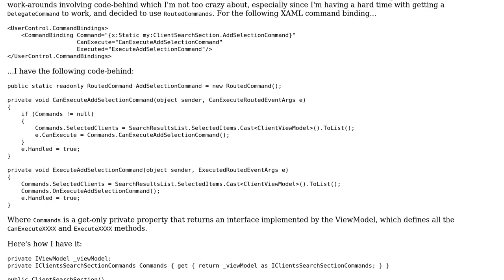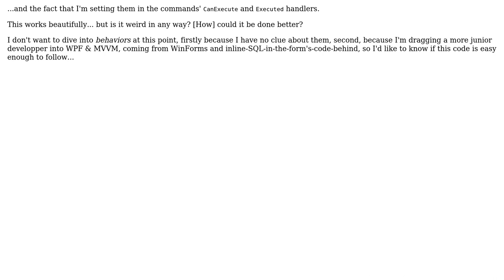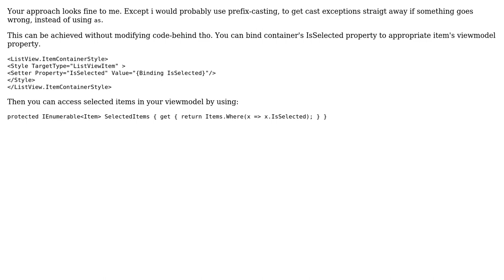Code Review: ListView MultiSelect, MVVM and RoutedCommands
With thanks & praise to God, and with thanks to the many people who have made this project possible! | Content (except music & images) licensed under CC BY-SA | Music | Images & others | With thanks to user Nikita B user Mathieu Guindon and the Stack Exchange Network Trademarks are property of their respective owners. You are responsible for your own actions.